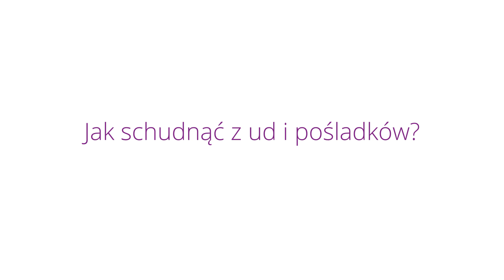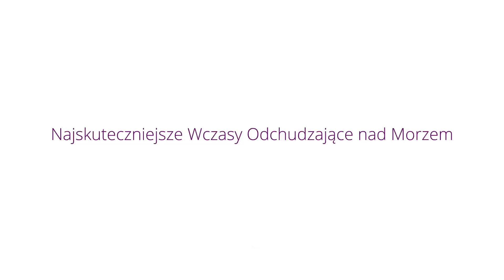Jak schudnąć z ud i pośladków?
Jak schudnąć z ud i pośladków? Przyjedź na Wczasy Odchudzające do Primavera Jastrzębia Góra!
Najskuteczniejsze Wczasy Odchudzające nad Morzem tylko w Primavera Jastrzębia Góra.